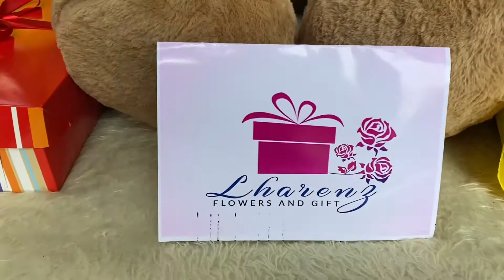SENDING LOVE FROM TOKYO, JAPAN 🇯🇵 TO BALIUAG, BULACAN 💗🇵🇭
NAGPAKITA PA SI NANAY NG KATUNAYAN,INILADLAD PA NYA ANG PERA DAHIL WALA DAW SYA G PAMBAYAD SA PRUTAS NAMING DALA,NAPAIYAK NG MAKITA ANG SORPRESA NAMING DALA💐🎉🎈🎂
PARA SAYO MAMA ANG SURPRESA KONG ITO! MAIBA NAMAN, HINDI LANG FLOWERS TO 🥰❤️
HAPPY HAPPY BIRTHDAY, MA’AM VIRGINIA BELEY YABUT 🎈❤️💐💯
Sender’s Sweet message:
Sa pinakamamahal ko Nanay na nagiisa maganda at sexy sa buong mundo para sa akin ha. Lubos ako
nagpapasalamat sa Panginoon na pagkalooban ka ng panibagong taon para maalagaan mo pa kami at makasama. Malayo man ako nanay hindi ka nawawala sa isip ko kasama na si lyron at Lolo nagmamahal sayo. Naway makasama ka na namin pagkatapos ng pandemic na ito.. pacencya na nanay itong bear na ito ang nakarating sa birthday mo at hindi kami.. cya na magyayakap sayo isipin mo na kami yan. Maging maligaya ka sa araw na ito. Pagpalain ka ng Panginoon ng lakas sa araw araw. Love you Nanay
From: Laisa and Lolo insert pakiss and hug daw sabi lyron..
Package Inclusions:
❤️Bear 6ft
❤️Flower bouquet
❤️Cake
❤️Balloons
❤️Full edited video
❤️Car set up
Thank you so much for choosing and trusting Lharenz Flowers and Gift! 😍🥰❤️
ARE YOU LOOKING FOR 100% LEGIT SURPRISE DELIVERY? TRY
LHARENZFLOWERSANDGIFT surprise packages and Flower arrangements here in the Philippines.
✔ Philippines most reliable and accessible flowers and gift delivery service provider.
✔Fast and committed delivery service.
✔ Your request is our command
✔Efficiency and dedication guaranteed
✅Like and follow our page
✅Send the location of the receiver
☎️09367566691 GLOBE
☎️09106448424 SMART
☎️ Leilani Millares Ramos (Messenger)